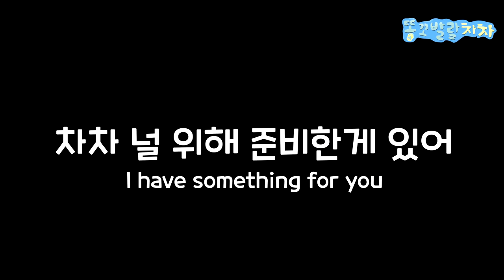강아지는 강아지피자 사람은 사람피자 ♥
안녕하세요 :)
차차네는 " 나만의 피자 맛있게 먹는 법" 을 도전해봤습니다!
59쌀피자 신 메뉴 오굿박스3와 반려견과 함께 피자먹기 라이브방송을 도전해봤는데요,
아시는분도 아시겠지만 먹방 라이브방송을 했다가. 차차 덕분에 급하게 종료를.

더워지는 날씨 건강 챙기시고 더위조심하세요~!

English
(Preparing BLW)
Deutsch/русском/español/italiano/Français

Take profile pictures of dogs that are simple in the world

• Main character
name : chacha
gender : female
breed : Golden Retriever
birth : Nov. 17 2019
character : lovely, bubbly, comedy

* 이 영상은 59쌀피자 먹방영상 콘테스트 공모작입니다.